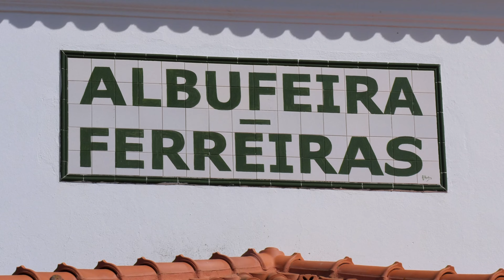Festa Basquetebol´22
🎊🏀 FESTA DO BASQUETEBOL 2022 | 🗓 9 a 14 Abril
📍 ALBUFEIRA

18 ASSOCIAÇÕES REGIONAIS
7 PAVILHÕES
71 SELEÇÕES REGIONAIS
1500 PARTICIPANTES
6 DIAS
🎊🏀 BASKETBALL PARTY 2022 | 🗓 9 to 14 April
📍 ALBUFEIRA

18 REGIONAL ASSOCIATIONS
7 PANELS
71 REGIONAL TEAMS
1500 PARTICIPANTS
6 DAYS